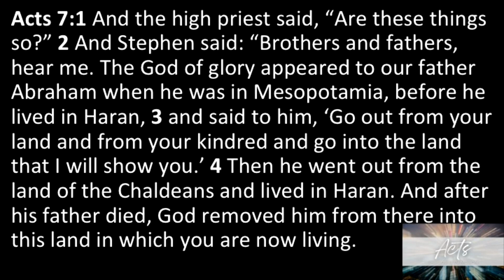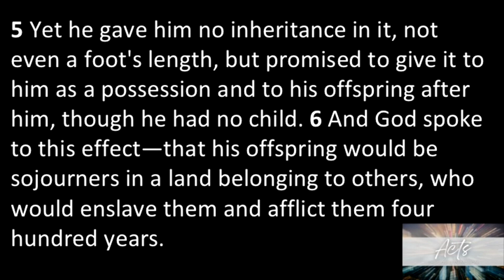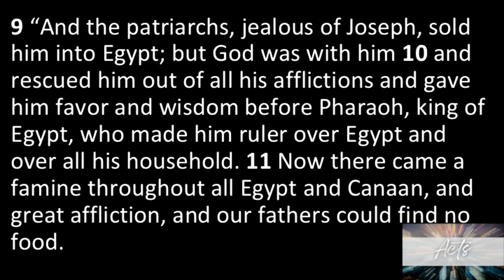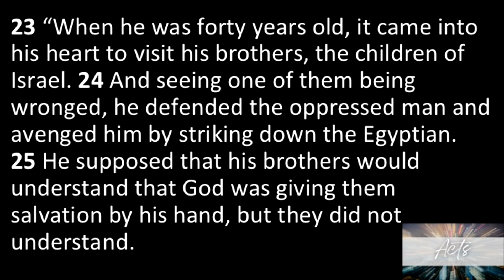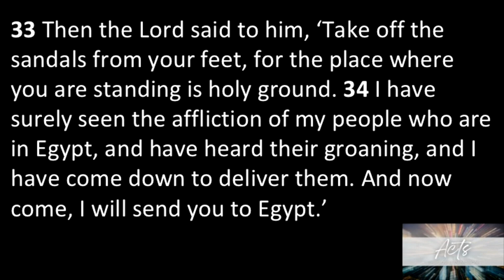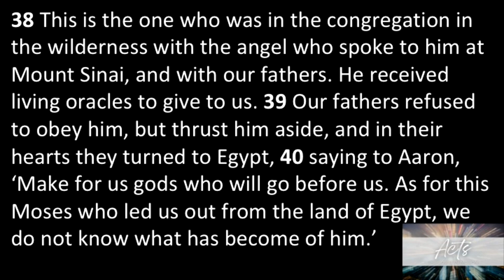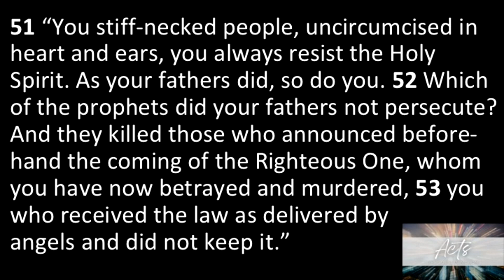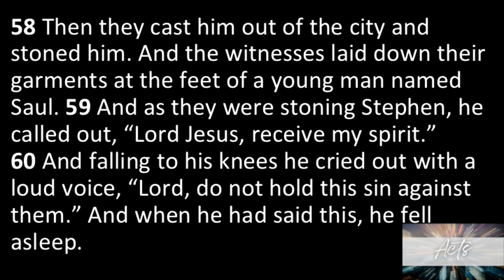Stays in Motion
Take a look as Pastor Ben continues with the story of Stephen and talks about keeping the gospel in motion.